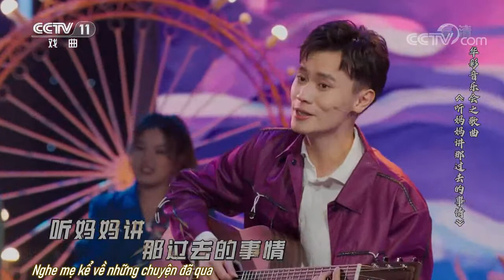[Vietsub] Nghe mẹ kể về những chuyện đã qua 听妈妈讲那过去的事情 - Giác nhi đến rồi 角儿来了 - 210823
Nhóm biểu diễn: Ngô Thiện Vũ, Biện Tử Nghiêm, Phùng Thạnh, Từ Nhất Hàng